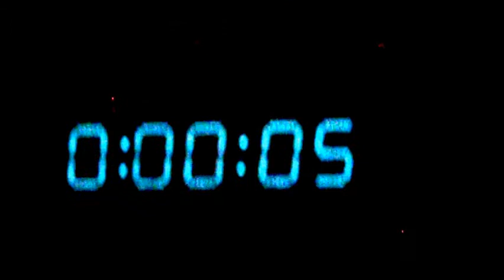No Point - King Missile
there's no point to this video. enjoy the music